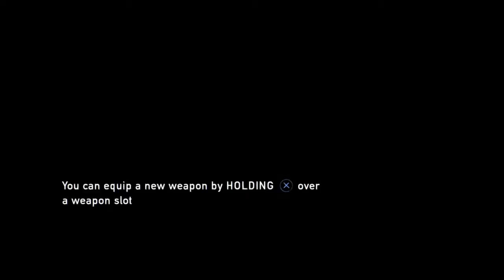The Last of Us PS4 ( blind playthrough ) (Part 21)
The Last of Us PS4 ( blind playthrough ) (Part 21) -- Watch live